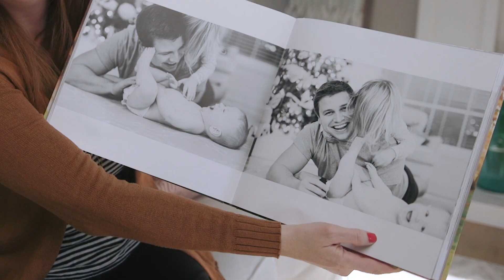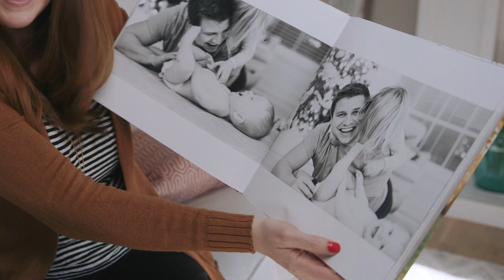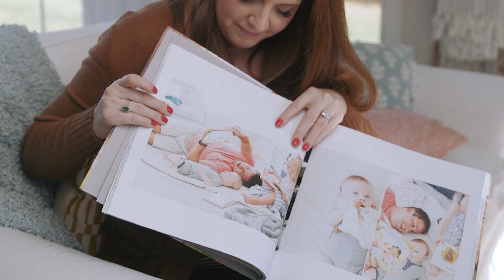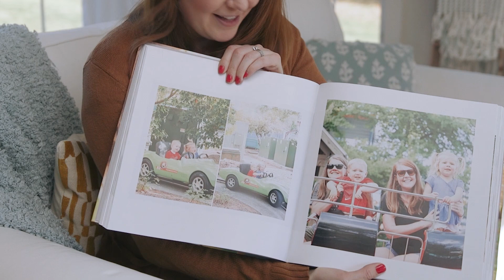How to Use Your DSLR Camera MORE Often in Everyday Life (Family Legacy Series pt. 2)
Here are 5 tips to help you know how to use your DSLR camera more often when capturing your family's everyday life! This is a common problem I see ALL THE TIME with professional photographers. They have the equipment and knowledge to take amazing photos of their family, but don't feel like they can make happen!

Zoom Lens
Prime Lens
Lens Filter
Hard Drive
Memory Card

Lighting Training (FREE)
Editing Training (FREE)
Posing Training (FREE)
FOR PHOTOGRAPHERS